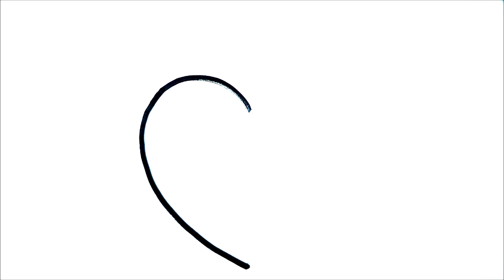HOW TO DRAW A HEART WITH WINGS EASY STEP BY STEP